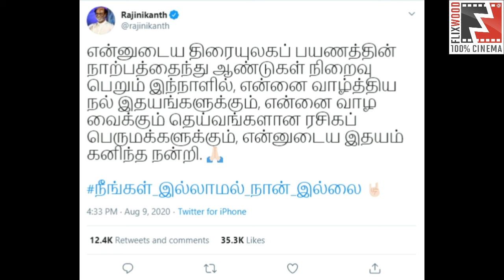'நீங்கள் இல்லாமல் நான் இல்லை' - ரஜினிகாந்த் டுவிட் l FLIXWOOD